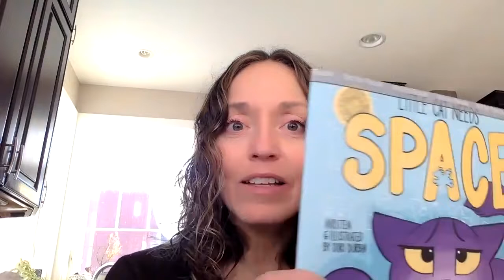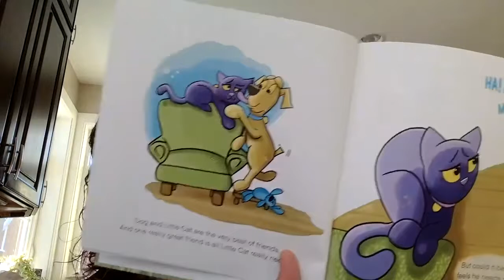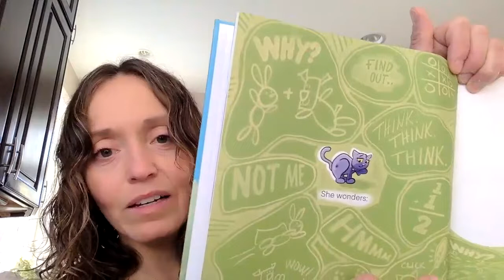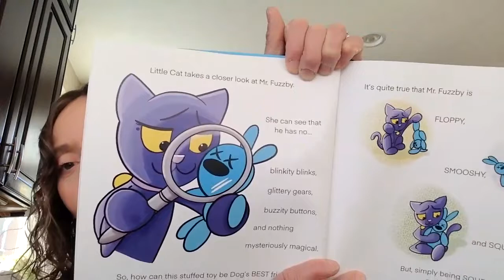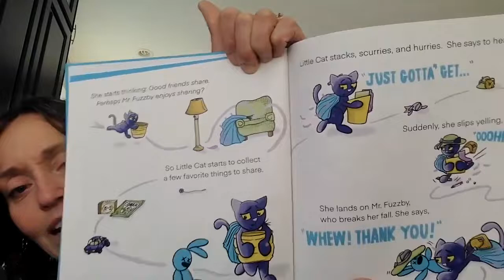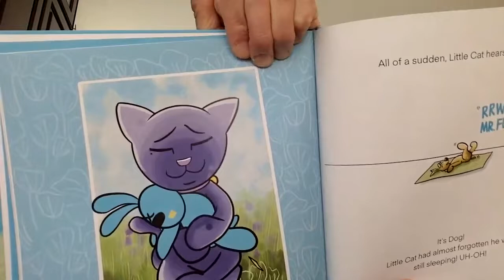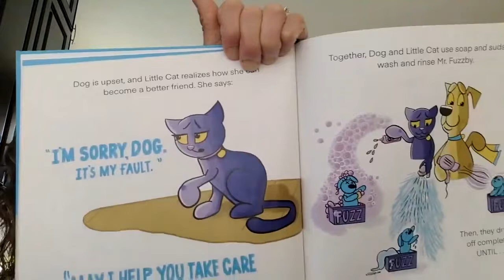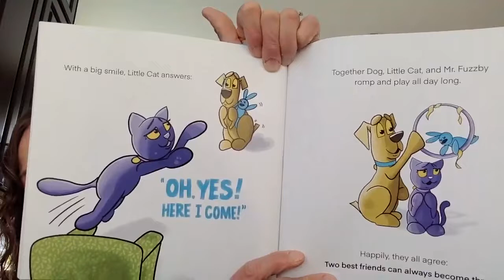“Little Cat Feels Left Out” Reading by Dori Durbin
Children’s Book Author & Illustrator Dori Durbin reads her second book, “Little Cat Feels Left Out” from her Little Cat Feelings Series.